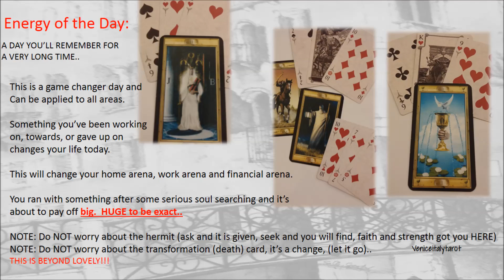MONDAY THROW by VENICEITALYTAROT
This is a daily tarot throw for Monday Aug. 22.  Please note this is a general throw, if you would like something specific to you please click on the link above for my website.

Thank you all and have a wonderful day!